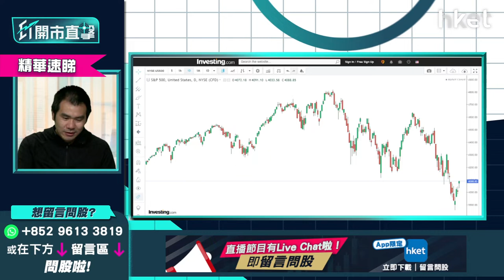【ET開市直擊】（精華）美股反彈目標速覽 趁反彈揀咩股入手？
*重溫《ET開市直擊》美股反彈目標速覽　趁反彈揀咩股入手？*